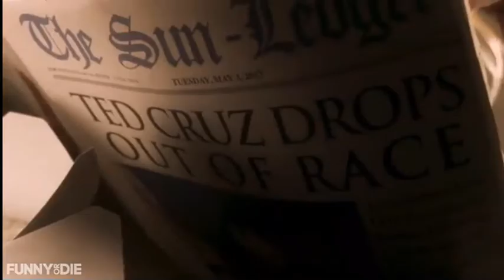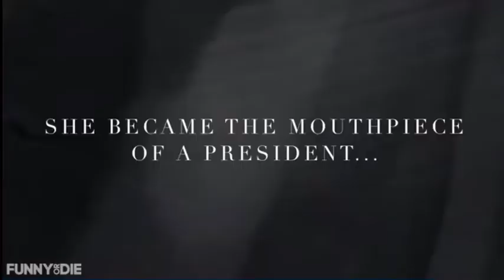KellyAnne Conway Show